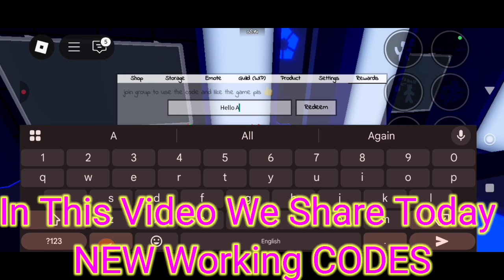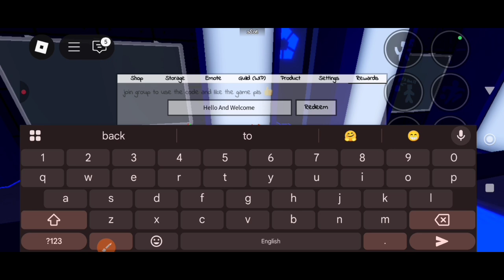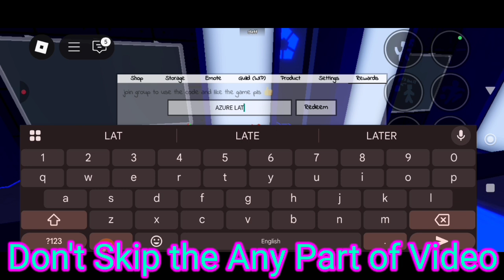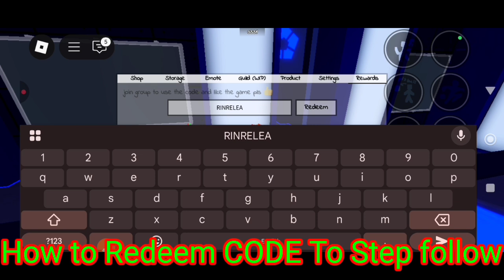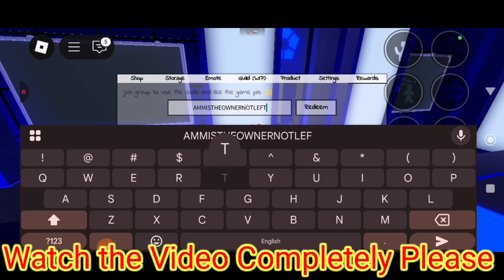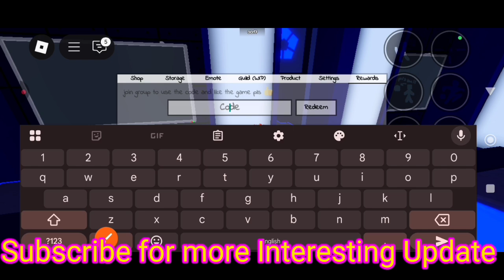⚠️ EASTER!⚡ CODES ⚠️ AZURE LATCH ROBLOX GIFTS CODE 2025 -WORKING CODE AZURE LATCH CODES APRIL 2025🎁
⚠️ESTARE!⚡ CODES ⚠️ AZURE LATCH ROBLOX GIFTS CODE 2025 -WORKING CODE AZURE LATCH CODES APRIL 2025🎁

Sure! Here's a YouTube video description you can use for a video about "Azure Latch." If you're referring to a specific Azure feature, tool, or security mechanism and calling it "Latch," let me know—but here's a general version that fits a tech or cloud-security-related theme:

Video Description:

Unlock the power of cloud security with Azure Latch! In this video, we dive into what Azure Latch is, how it works, and why it matters in today's digital landscape. Whether you're a developer, IT admin, or just exploring Microsoft Azure, this guide will help you understand how Azure Latch adds an extra layer of control and protection to your cloud resources.

Topics Covered:

What is Azure Latch?

Key Features and Use Cases

How it integrates with Azure services

Step-by-step setup and demo

Best practices for securing your Azure environment

Want a shorter version, more technical, or something more beginner-friendly? Let me know your audience and tone, and I can tweak it!
SAIMA GAMER